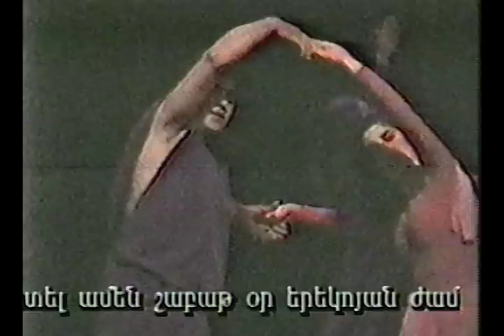XPRESS TV show - December 1995 - Interviews Ashot Minasyan & Vartan Siranush Gevorkyan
Armen Atomts Interviews musician Ashot Minasyan & dance instructors Vartan & SIranush Gevorkyan in December 1995 show